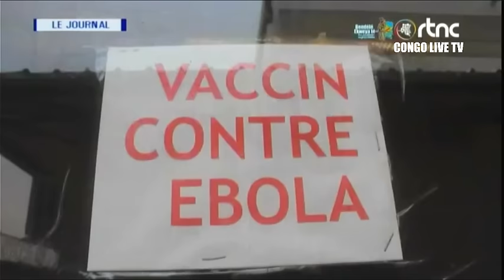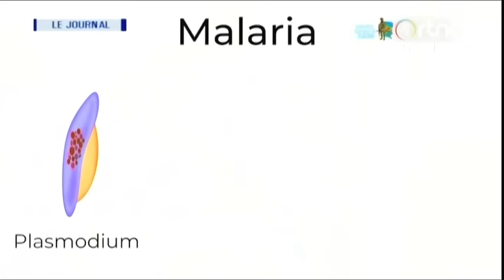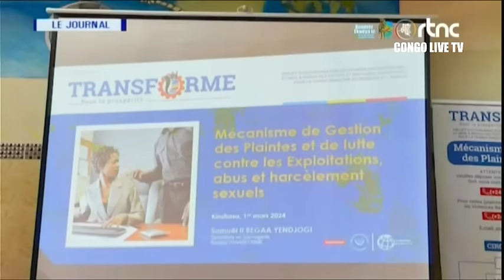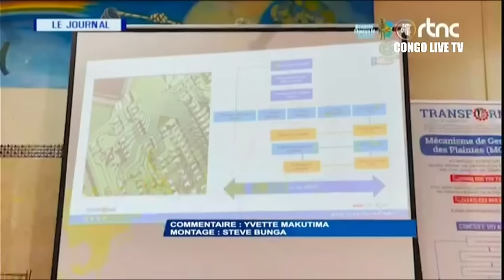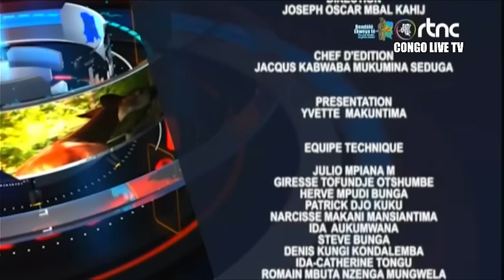🔴RDC : SUIVEZ LE GRAND JOURNAL DE CE LUNDI LE 04.03.2024 RTNC EDITION 19H00